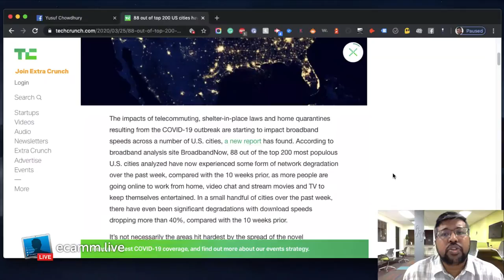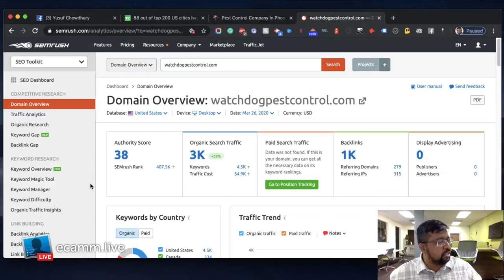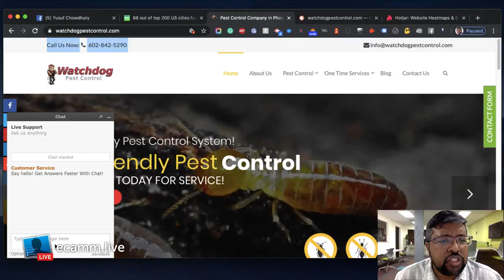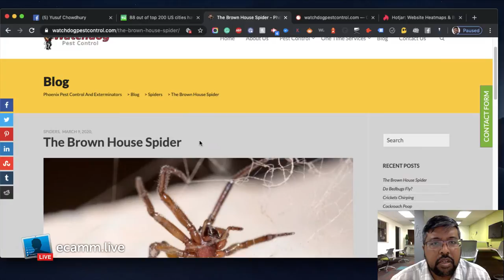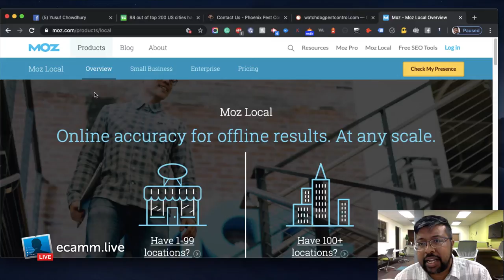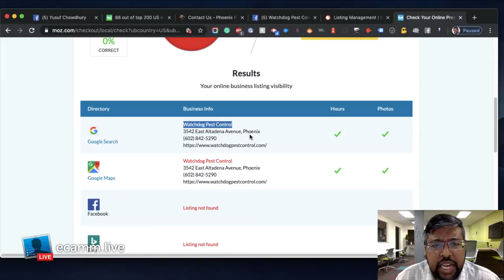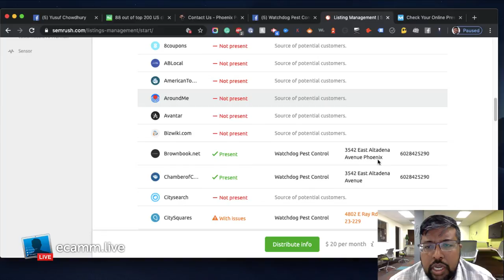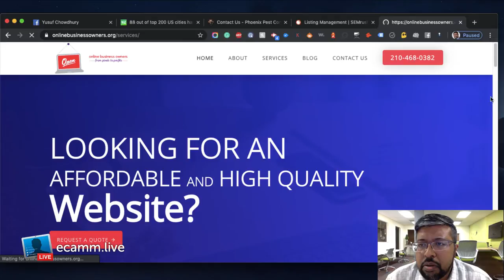Ask Me Anything About Digital Marketing. Yusufied 03/27/2020